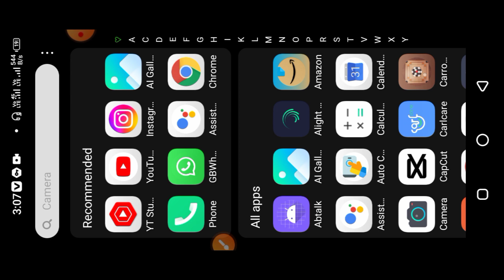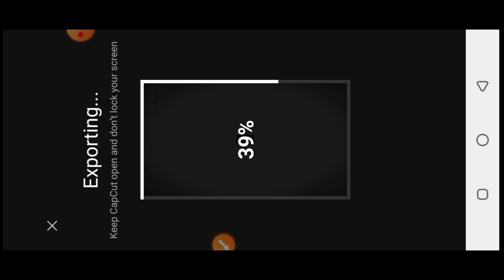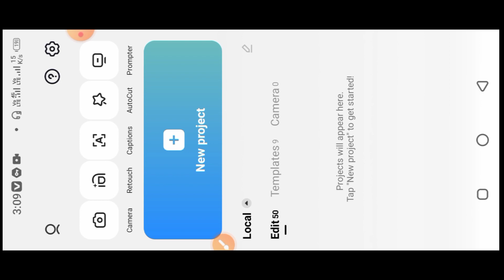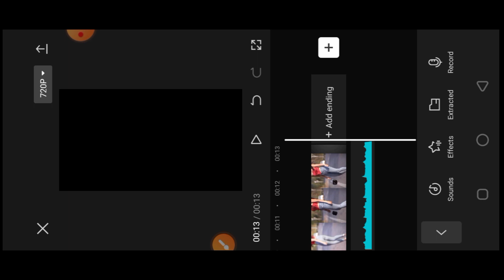Brazilian phonk mano song viral Reels Editing - Just one click 🔥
Brazilian Phonk Mano Song Viral Reels
Editing
just one click reels editing
one click editing
capcut template
brazilian phonk mano reels editing
reels editing
reels tutorial
trending reels tutorial editing
aggressive phonk
best phonk
chill phonk
chill phonk mix
cowbell
drift
drift phonk
dvrst
house phonk
kordhell
mc orsen
memphis
midnight
neonblade
night drive phonk mix
phonk 1 hour
phonk 2022
phonk 2023
phonk beat
phonk drift
phonk mix 2023
phonk music
phonk music 2023
phonk remix
phonk tiktok
phonk type beat
rave
russian phonk
sahara
tiktok phonk
trap phonk
zxc phonk
агрессивного фонка
фонк дрифт